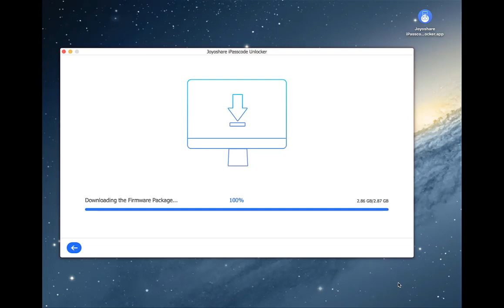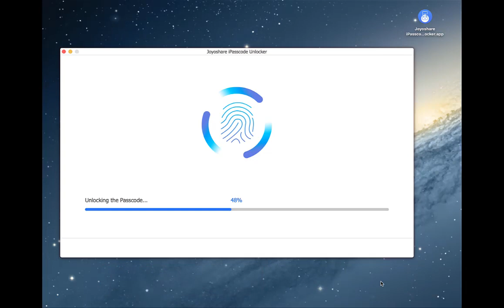Joyoshare iPasscode Unlocker: Bypass and Remove Screen Lock from iPhone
) is an easy-to-use and smart tool to unlock iOS device lock screen without passcode whether it is locked due to forgotten password or broken screen, etc. Here is a short video guide to show you how to remove iPhone lock screen on Mac with Joyoshare.